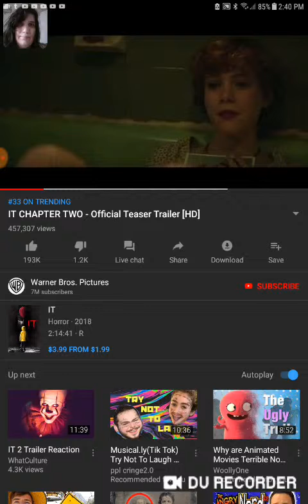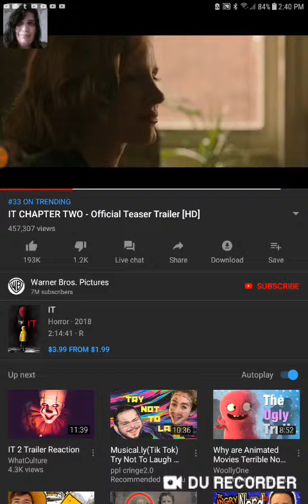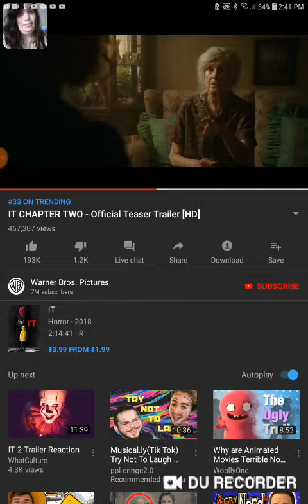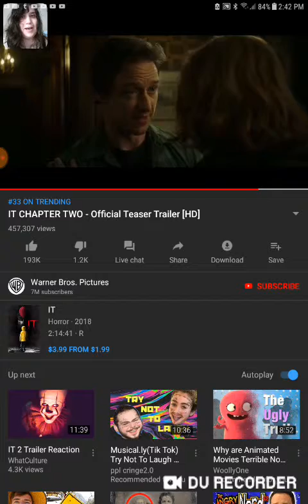Amanda reacts it chapter 2 trailer